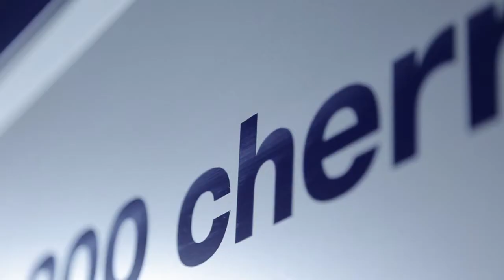UNITEC | Cherry Vision 3.0 - Trailer IT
Nasce il sistema tecnologico, intelligente e totalmente automatico per la classificazione delle ciliegie.

Unitec ha di nuovo cambiato le regole del mondo delle ciliegie.
Con Cherry Vision 3.0 nasce un nuovo modo di aumentare notevolmente i margini operativi, ridurre drasticamente i costi di lavorazione e aprire nuovi mercati con assoluta coerenza della qualità offerta ai clienti.